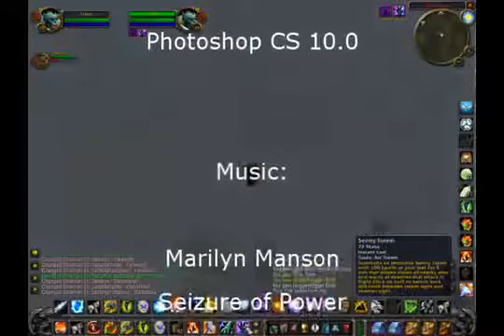Revenge of the Windfury 2